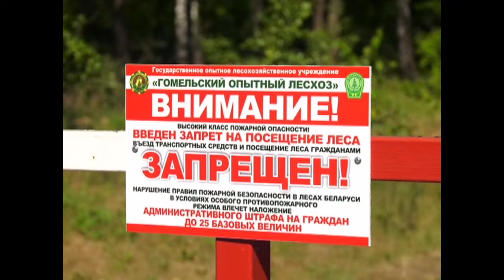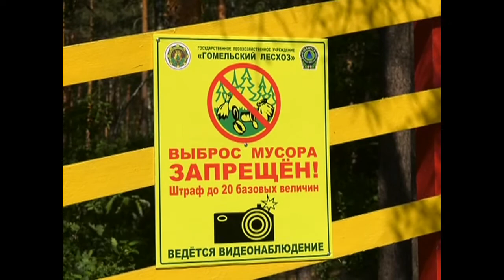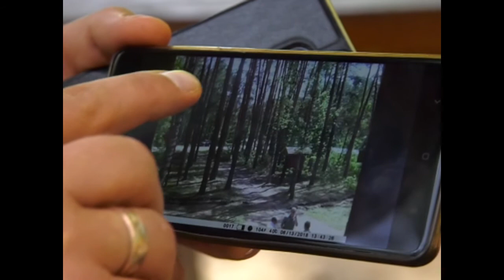Запрет на посещение леса